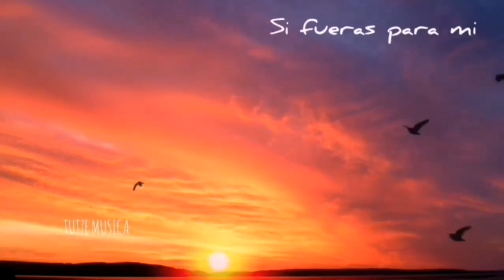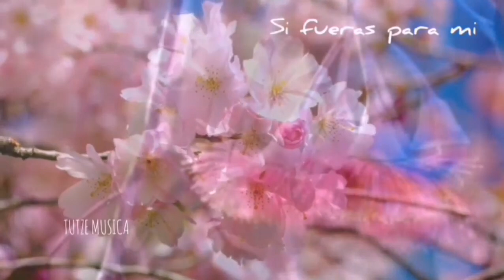LISTA 05(CASTAÑO, SI FUERAS PARA MI, MUJER)